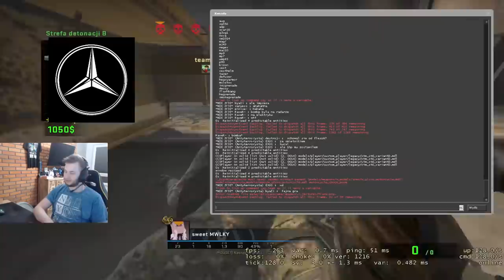BYALI #6 SEN o TRAINIE! INNOCENTT STAŁE 500 FPSÓW w CS:GO!